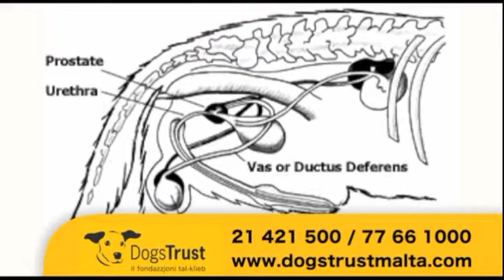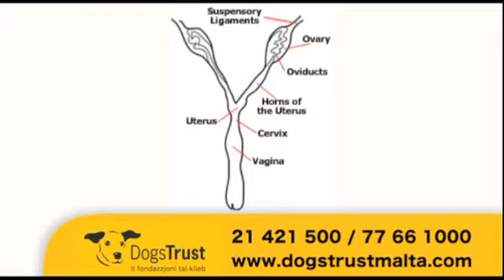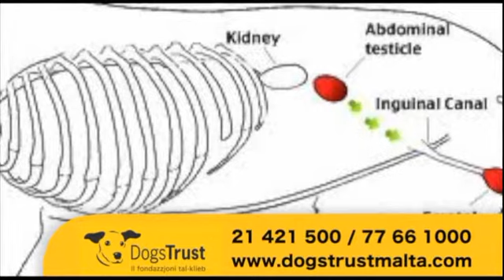Pink Panther Neutering